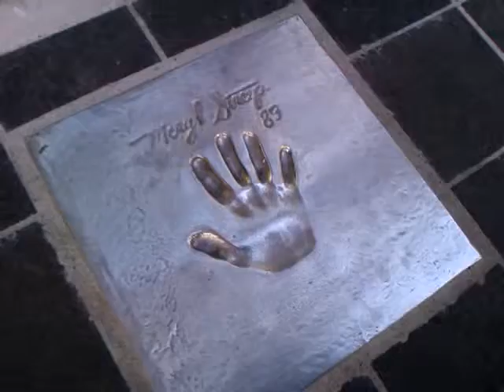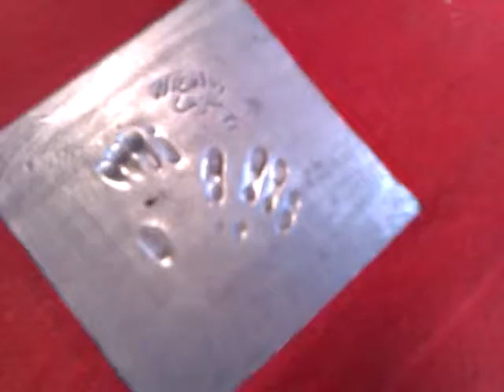Cannes Palaise Royale and Moviestar imprint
Red Carpet